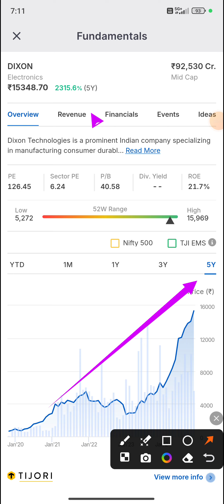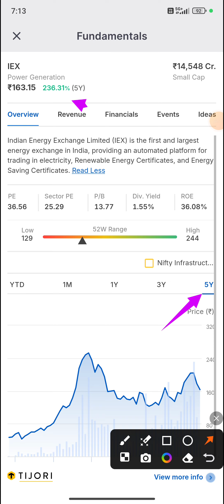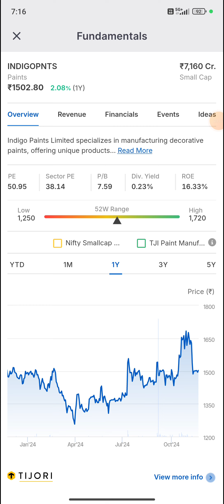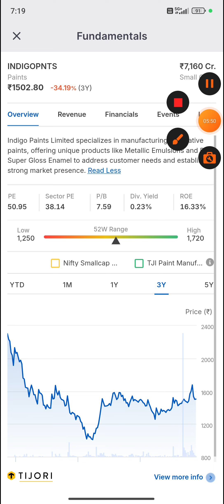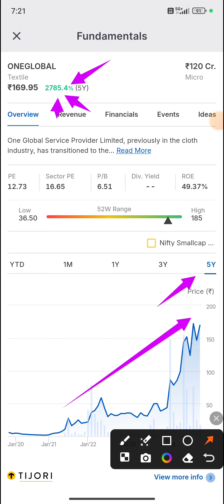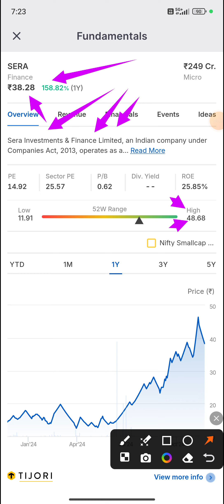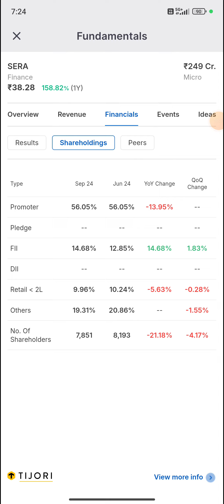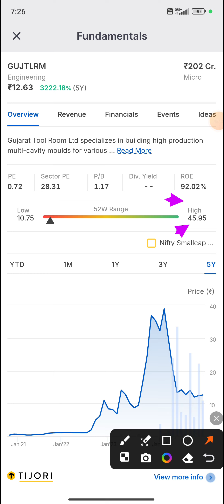गिरती हुई मार्केट में || FII ने इस 6 Stocks में माल उठाया || Multibagger Stocks In India 🇮🇳